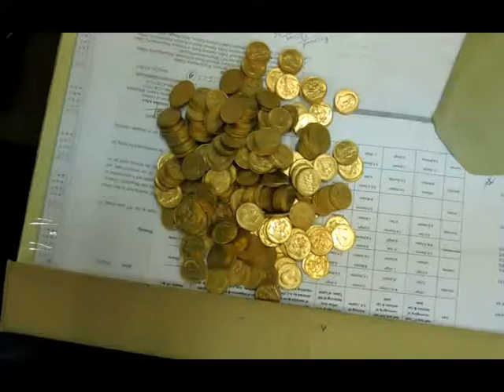News final 13 06 15